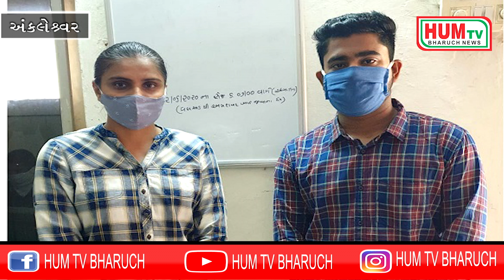23 07 2020 HUM TV BHARUCH NEWS